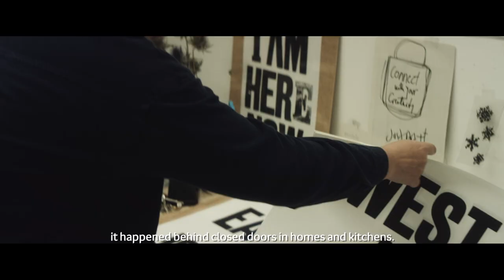Samhlú 2020 | Tommy Tiernan, Philip Doherty, Darach Ó Tuairisg | TG4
Samhlú is a landmark cultural showcase to celebrate the artistic endeavours and creativity that have endured throughout Ireland despite a very challenging year.

The Samhlú 2020 programme is set in the beautiful surrounds of Roundstone, Connemara, Co. Galway. Tommy Tiernan, taking on the role of The Wanderer will host the spectacle, bringing the audience on a joyous and magical journey of music, dance, and theatre.

This production was awarded Winner of MOST ORIGINAL AND INNOVATIVE award at the at PRIX CIRCOM 2021, the awards for Europe's regional public service broadcasters'.

World renowned composer and Roundstone resident Bill Whelan’s new original composition, ‘Samhlú’ will premiere in the broadcast. The broadcast will also feature performances from Shane Hennessey, Moxie, Slow Moving Clouds, Julie Feeney, Morgan Bullock, David Geaney, Rónán Ó Snodaigh, Tonnta and Varo. Six short films which are legacy pieces will also feature interwoven into the performances of the evening.

Samhlú 2020 first aired on TG4 on Tuesday the 15th December at 9:30pm and can be viewed worldwide on the TG4 player

Fáiltíonn TG4 agus Clár Éire Ildánach na Roinne Turasóireachta, Cultúir, Ealaíon, Gaeltachta, Spóirt agus Meán roimh an deis seo le dlúthpháirtíocht agus tacaíocht a thabhairt d'aos dána na hÉireann tríd an ardán nua cultúir seo.
Ardán cultúir cinniúnach é 'Samhlú' chun gaiscí agus cruthaitheacht ealaíonta atá tagtha chun cinn ar fud na hÉireann a cheiliúradh, cé gur bliain thar a bheith dúshlánach a bhí inti.
Tá an clár Samhlú 2020 suite i gCloch na Rón i gConamara, Co. na Gaillimhe. Is é Tommy Tiernan, a mbeidh ról an fhánaí aige, a chuirfidh an seó i láthair. Tabharfaidh sé an lucht féachana ar aistear gliondrach agus draíochtúil de cheol, damhsa agus amharclannaíocht.

Feicfear bunsaothar nua Bill Whelan, an cumadóir a bhfuil cáil ar fud an domhain air agus atá ina chónaí i gCloch na Rón, 'Samhlú' den chéad uair sa chraolachán seo. Beidh Shane Hennessey, Moxie, Slow Moving Clouds,Julie Feeney, Morgan Bullock, David Geaney, Rónán Ó Snodaigh, Tonnta agus Varo ar an gclár chomh maith le 6 ghearrscannán oidhreachta a bheidh fite fuaite sa chlár.

Craolfadh Samhlú 2020 ar TG4 an 15 Nollaig ag 9:30pm agus beidh daoine ar fud an domhain ábalta féachaint air ar Sheinnteoir TG4

Bígí ag caint linn, Join the conversation